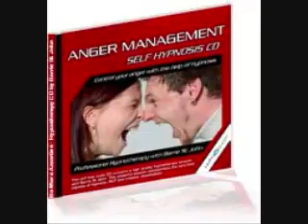Mixed Ups: Anger Managment, Psychologist & Political Correctness